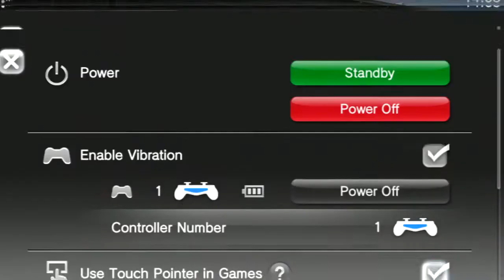Let's Play - Fifa 14 vita Career Mode - Episode 5 - It was my goalkeeper's fault!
PC Specs:
Intel HD Graphics
Intel Atom Z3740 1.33ghz - 1.84ghz quad core